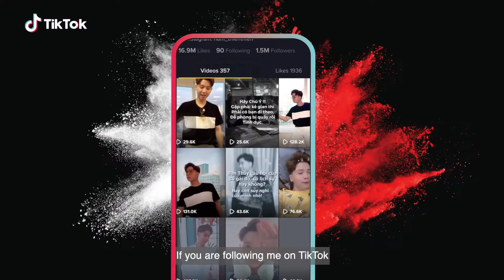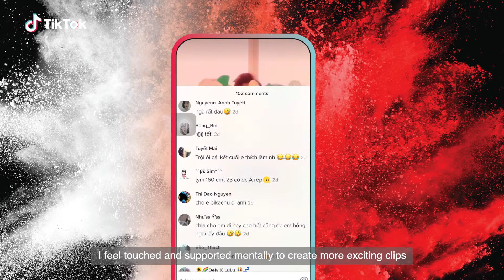Tiktok Creators - Bo Bắp | THOẠI Photography